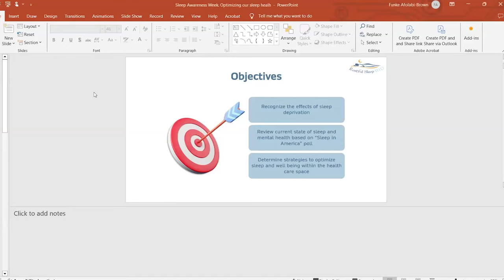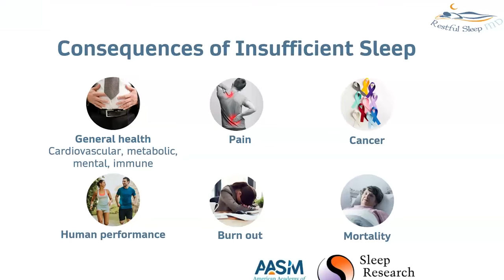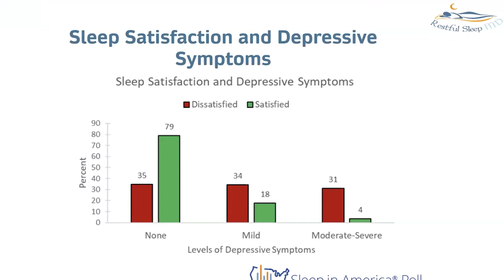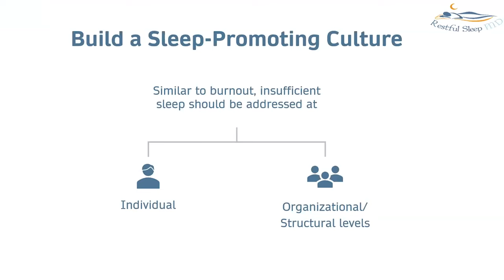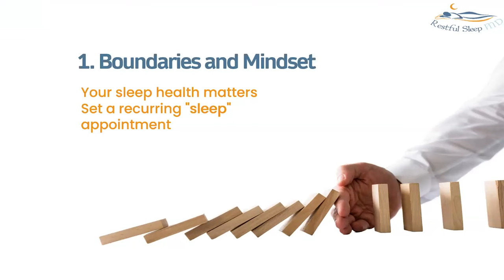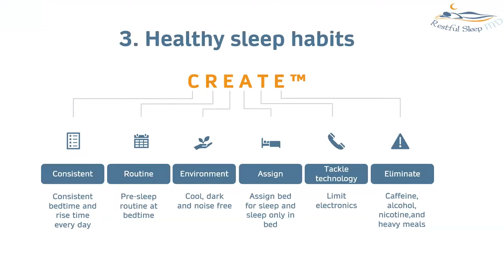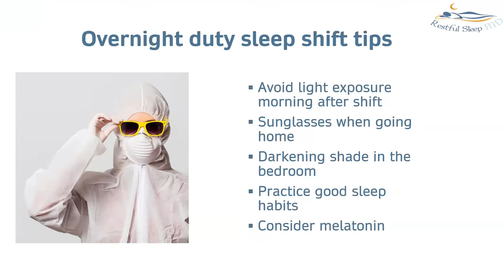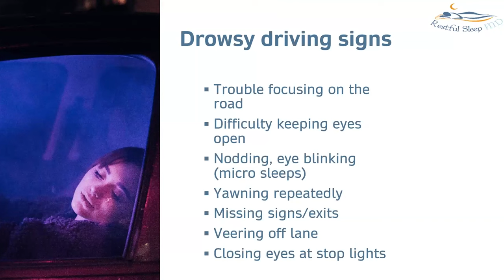Recharge & Rejuvenate: The Importance of Sleep - ACT Webinar Series for Healthcare Professionals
Discover the secrets to better sleep and self-care with a leading sleep physician in this insightful webinar. Learn practical strategies to optimize your sleep routine and enhance your overall wellbeing. Don't miss out on valuable tips to rejuvenate your nights and transform your days.

Join the Ingenovis Health ACT Webinar for Healthcare Professionals Robin Geiger, DNP, MSN, APRN, FNP-BC, NP-C, NEA-BC, SVP Clinician Advocacy and guest, Dr. Funke Afolabi-Brown, MD, FAASM , Owner of Restful Sleep MD, during National Sleep Awareness Week.

The Ingenovis Health ACT program (Advocacy, Career, Tools) is a unique initiative that is part of our greater mission to build a home for healthcare talent. The ACT program provides our clinicians with the tools and resources they need to flourish, grow, and advance their careers, based on feedback from real healthcare providers and founded on five key pillars: wellness, support, development, recognition and the inspiration of an industry-wide movement.

The information contained in this webinar series is general in nature, is subject to change, and should not be constructed as professional advice from any of the hosts, presenters, or sponsors, and is provided for informational purposes only.